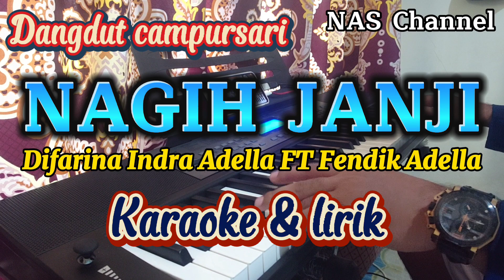NAGIH JANJI - Difarina Indra Adella Ft Fendik Adella - Karaoke & lirk - Dangdut Campursari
Ciptaan : Agus Bedjo
Cover : NAS Channel

Lirik lagu

kelingan rikolo urip bebarengan
bungah susah kabeh ra dadi halangan
senadyan sedino mung mangan sepisan
ati seneng anggone urip bebrayan

nanging saiki urepmu uwes mulyo
banjur lali rikolo jaman semono
mangan penak turu penak kerjo penak
jor lali marang aku sing ngrumat anak

tego tenan sliramu marang awakku
mbok tinggal lungo suwe opo dayaku
saiki tak tagih neng janji janjimu
lali aku ojo ngelali anakmu

anakmu saiki wes gede gede
pengen nyuwun pirso sopo to bapake
udan tangis atiku tambah nelongso
neng atiku kok malah mbok sio sio

yo pancen wes suwe anggonku lungo
nggonku urip ngadu nasib ono kuto
aku ninggal anak bojo lan wong tuwo
urip ning deso tansah keloro loro

pancen saiki uripku uwes mukti
nanging ojo mbok anggep aku wis lali
jroning ati mung tansah ono sliramu
luweh luweh dadi sumpah jroning atiku

pancen wes dadi sumpah jroning atiku
yen durung biso keturutan karepku
aku ra bakal lali mring wekasanmu
mung tak jaluk sabar ngenteni tekaku

yen anakmu takon sopo bapake
kuwi kabeh ngunu wes ono benere
kandanono aku iseh nyambut gawe
nggo mulyake anakmu klawan kowe